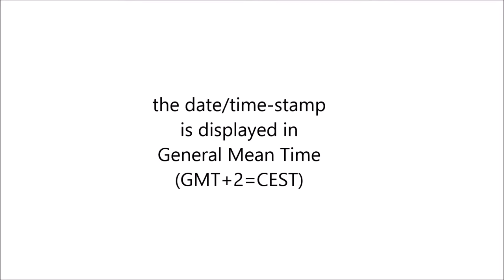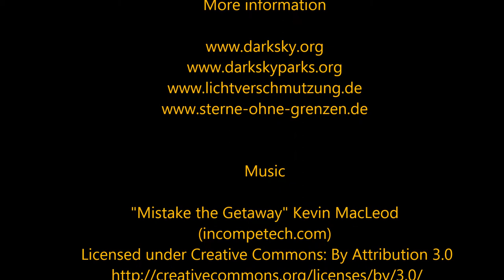The Night Sky above Star Park Eifel National Park, 23.07.2014 (new version)